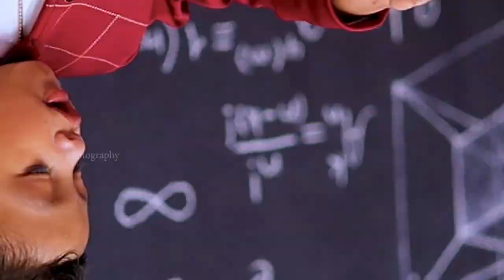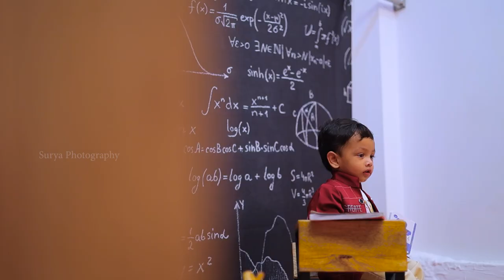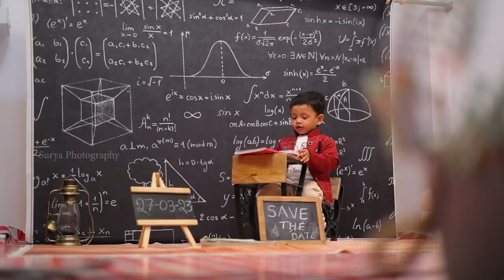Revanth Photo shoot